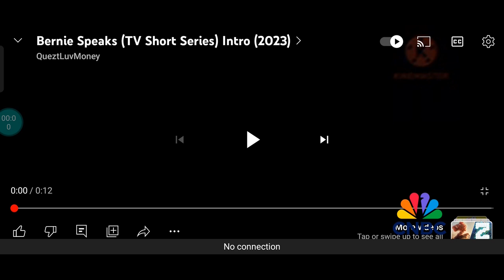Bernie Speaks on CNBC Airing (2024)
Well Done!
CNBC Favorite Shows (2024)